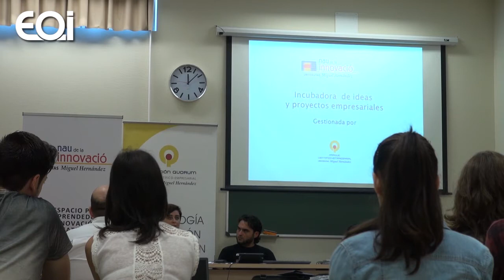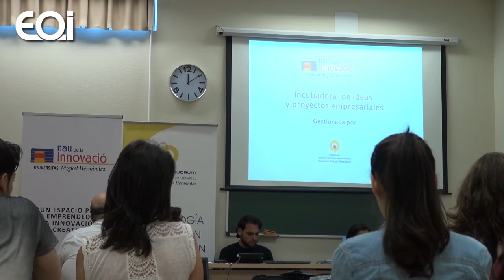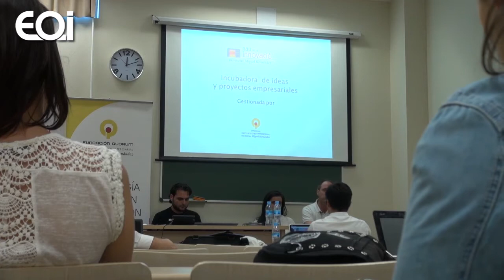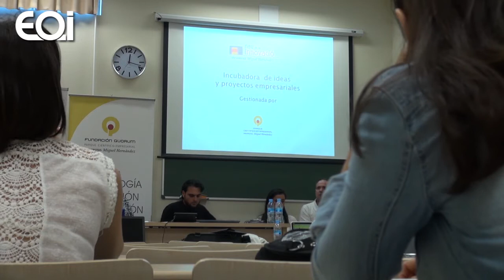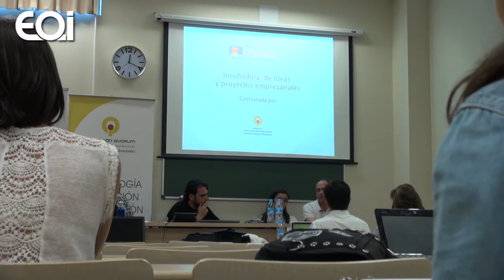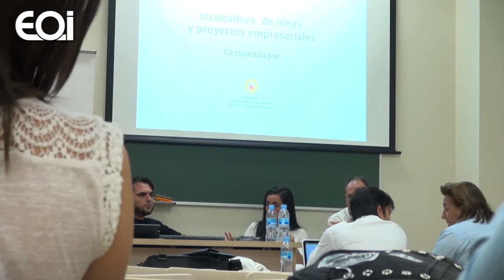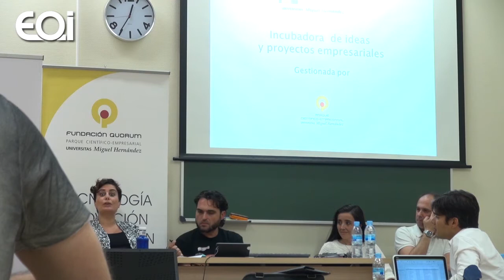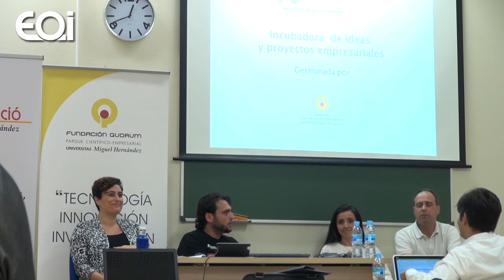Elche Smart City. Mesa Redonda y debate. Experiencias emprendedoras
Jóvenes emprendedores hablan de sus experiencias en el sector salud y el papel que podrían desempeñar en los nuevos diseños de ciudad.

Diana Barceló
José Vicente Toledo
Esther Lindoso

Modera: Francisco Millán.